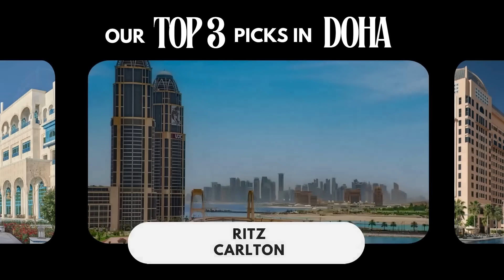Looking for a Destination Wedding in Doha? Get Best Deals on Premium Wedding Venues | 7vachan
Celebrate your Super Luxury Wedding at Doha, with the Extravagant Deals on Top 3 Premium Wedding Venues :

1. Hilton Salwa, Doha
2. Ritz Carlton, Doha
3. St. Regis, Doha